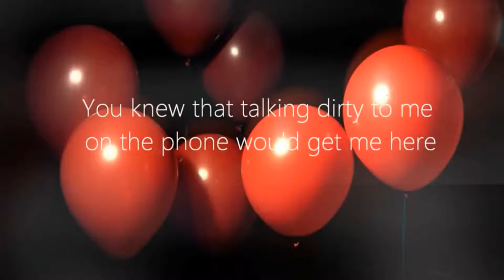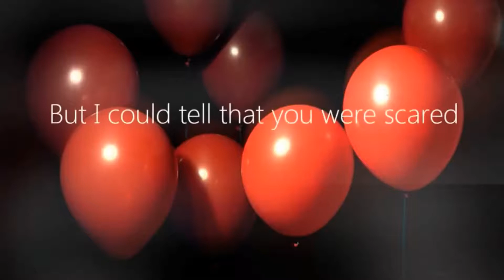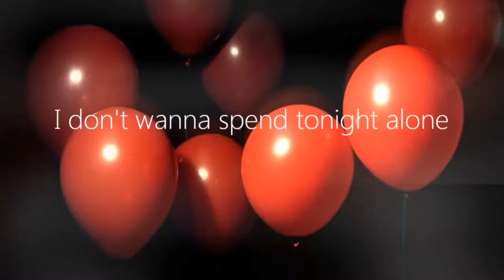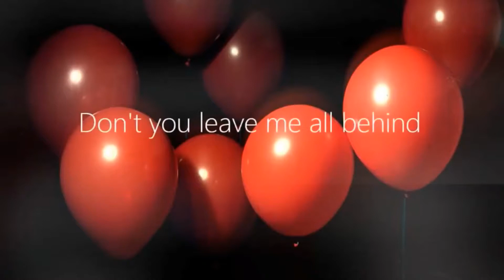Classical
Classical with photos'